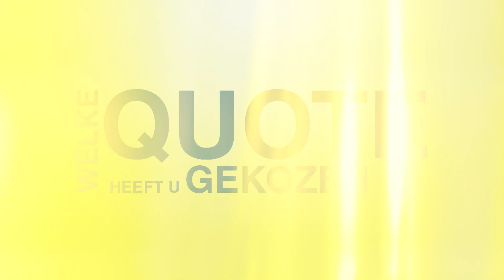Kandidaten: Jill Schellens (Vooruit)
🖍️🗳️ Wanneer u op 9 juni het gordijn van het stemhokje achter u dichttrekt, zal u geconfronteerd worden met een aantal bekende maar ongetwijfeld ook minder bekende namen op de kieslijsten. In de reeks 'Kandidaten' kan u kennismaken met politici die dingen naar de stem van de Vlaamse kiezer. Aan de hand van een zelfgekozen voorwerp leert u deze kandidaat-parlementsleden beter kennen.

Vlaams Parlement TV: elke dag een uur nieuws rechtstreeks uit het Vlaams Parlement.

24u te bekijken in onze nieuwslus.